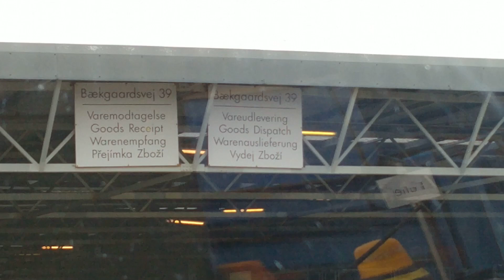Kamionem v Dánsku a pak do Německa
Z ponuré země do areálu vojenského prostoru aneb od lodí k tankům